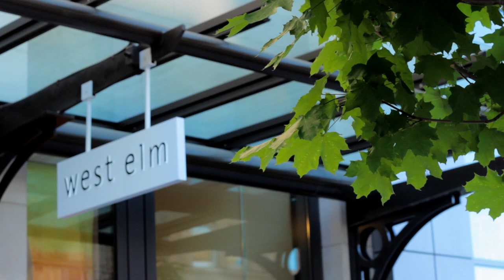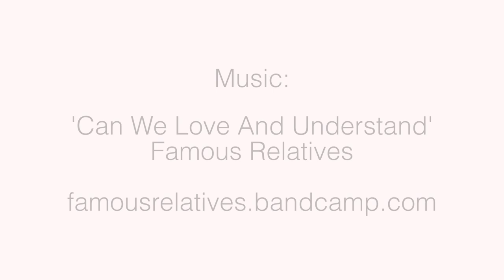West Elm and Craft Lake City Present Fabric Flowers with Ashley Gammill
Our featured artist for May 2013 West Elm workshop was Ashley Grammill of Bagsy Blue Co.  Ashley taught participants how to create handcrafted fabric flowers.  Participants left the workshop with their own handcrafted bouquet of colorful fabric flowers, that will never die and don't need water.
Filmed and edited:
Perrylane productions